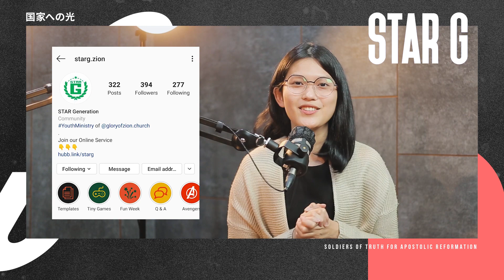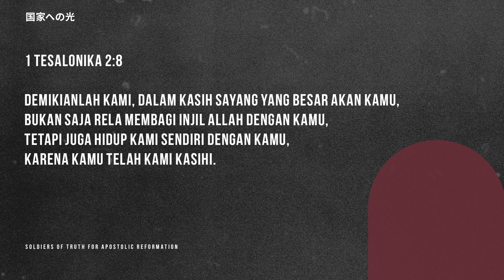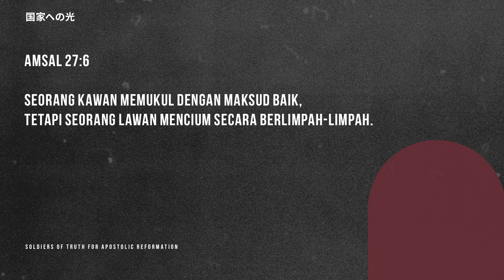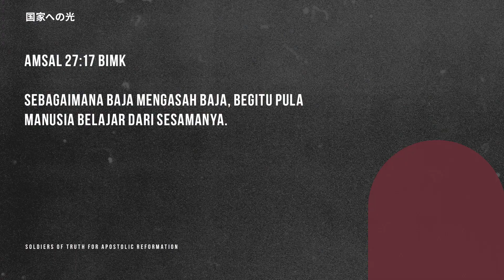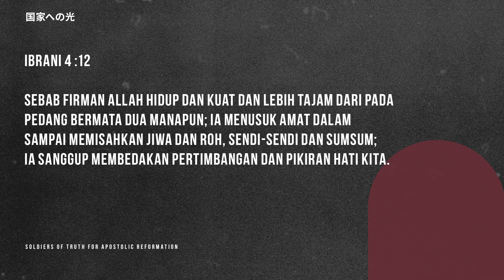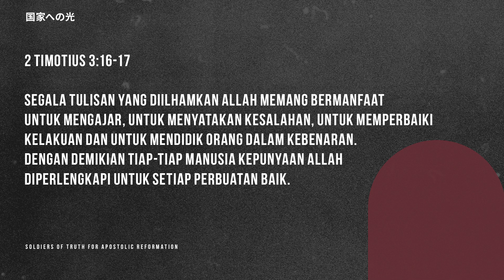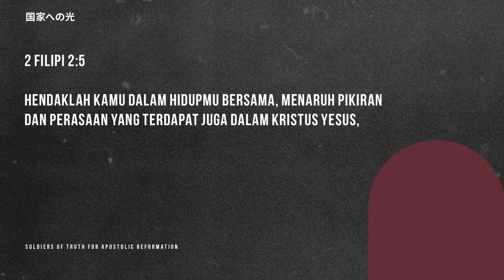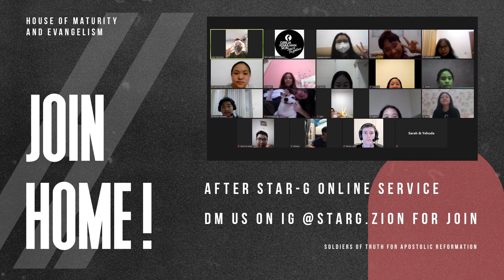STAR-G ONLINE SERVICE | Iron Sharpens Iron | Ps. Christofer Tapiheru | 26 Juni 2021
STAR-G Online Service